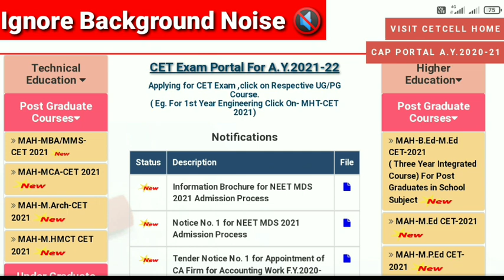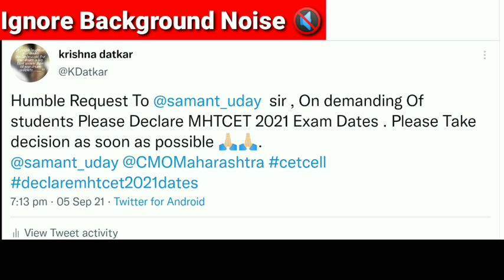MHTCET 2021 Exam Date || Time to Fight 🔥